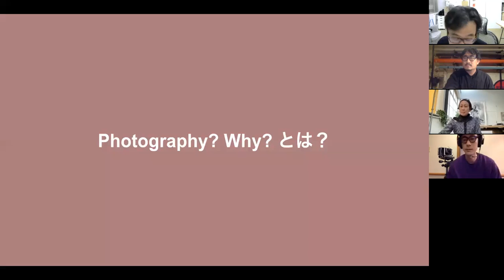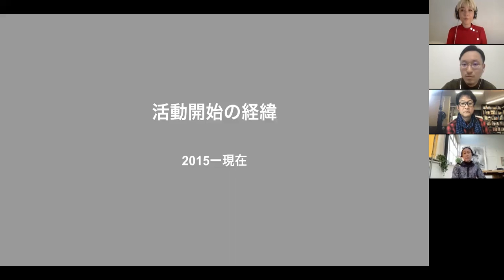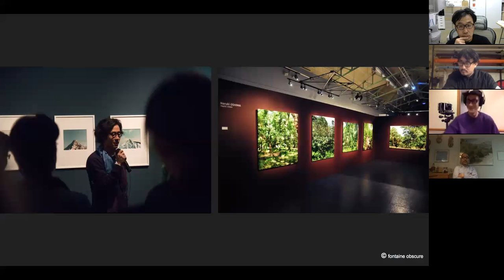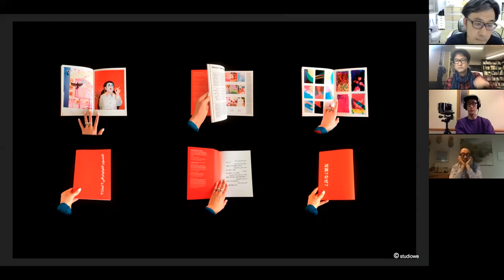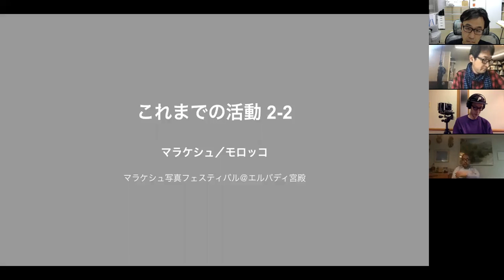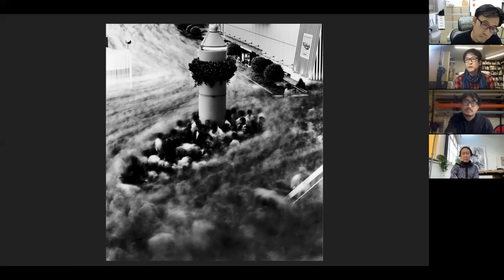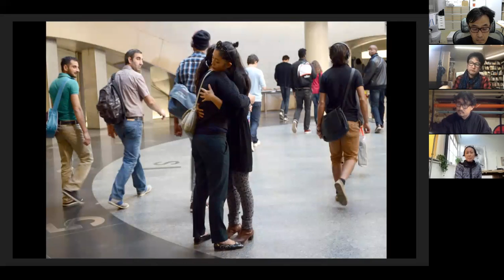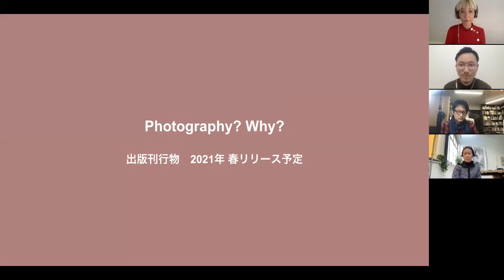イントロダクション「Photography? Why?：写真に対する7つの問い」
国際的に活躍する日本人写真アーティストによる実験的プラットフォーム「Photography? Why?」のグループ活動が2015年から開始されました。メンバーは濱田祐史、北野 謙、オノデラ・ユキ、大島成己、似鳥水禧、鈴木理策、薄井一議。（ファシリティター：若山満大／インディペンデント・キュレイター）
2021年春に各アーティストの写真に対する考えをまとめた書籍が出版リリースされる予定です。活動の詳細はWebサイトをご覧ください。
（4か国語対応：英、仏、日、アラビア）

2019年のマラケシュ国際写真フェスティバルに参加に際してリリースされた7人の作品を集めた書籍がナディフで販売されています。